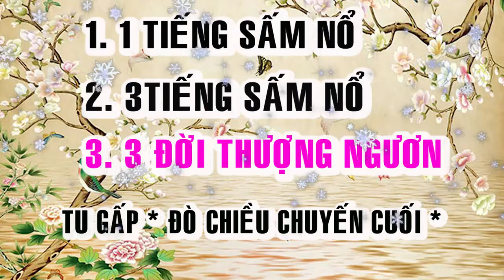BỐI CẢNH HẠ NGƯƠN 🙏 ĐỜI THƯỢNG NGƯƠN 🙏❤️🌺 TU GẤP 🙏